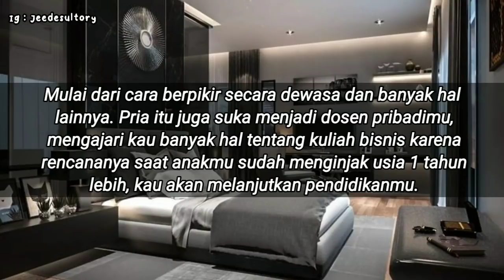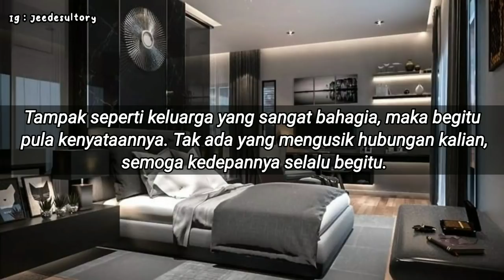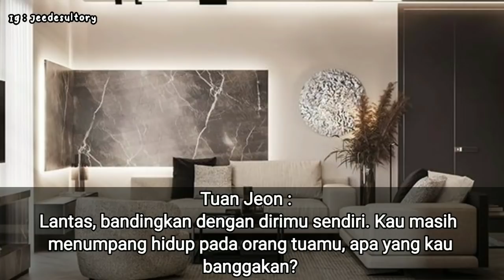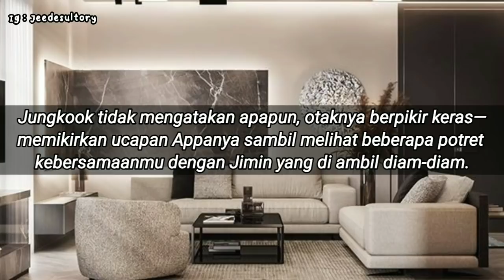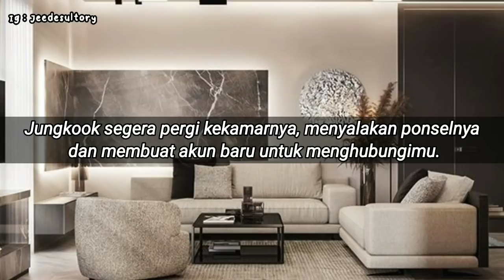Fanfiction Park Jimin [Indonesia] 'Stay For Me' Episode 10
☁️ . . . ⇢ ˗ˏˋ [Backsound] ࿐ྂ
✽ Peach - IU
✽ Did you wake up? - Wonpil
✽ Eddy Kim - You are so beautiful
✽ Let us Go - Crush